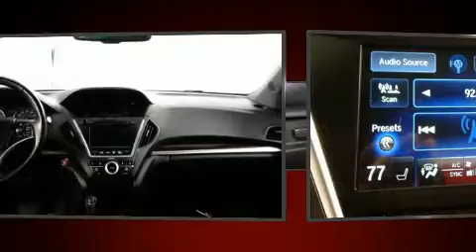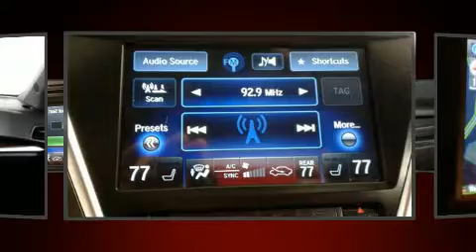2015 Acura MDX 3.5L Technology Package in Dedham, MA 02026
Get excited about the 2015 Acura MDX. With fewer than 35,000 miles on the odometer, this 4 door sport utility vehicle prioritizes comfort, safety and convenience. Under the hood you'll find a 6 cylinder engine with more than 270 horsepower, providing a smooth and predictable driving experience. Acura prioritized fit and finish as evidenced by: leather upholstery, a built-in garage door transmitter, a power seat, a trip computer, turn signal indicator mirrors, remote keyless entry, and 1-touch window functionality. For drivers who enjoy the natural environment, a power moon roof allows an infusion of fresh air. Premium sound drives 10 speakers, providing you and your passengers a sensational audio experience. Acura ensures the safety and security of its passengers with equipment such as: dual front impact airbags, front side impact airbags, traction control, brake assist, anti-whiplash front head restraints, a security system, and 4 wheel disc brakes with ABS. With electronic stability control supplementing mechanical systems, you'll maintain precise command of the roadway. A Carfax history report indicates just one previous owner. We pride ourselves on providing excellent customer service. Please don't hesitate to give us a call.